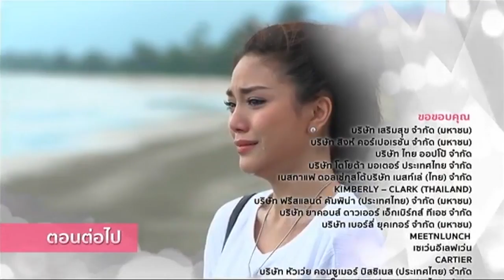กามเทพจำแลง ตอนต่อไป | Ch3Thailand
และสำหรับเพลงประกอบละคร คลิกฟัง ที่นี่

นำแสดงโดย : อาเล็ก ธีรเดช, ปราง กัญญ์ณรัณ, หนิง นิรุตติ์, ต้อม พลวัฒน์, อุ๋ย มณีรัตน์, ต่าย เพ็ญพักตร์, ลิฟท์ สุพจน์, ใหม่ สุคนธวา, ตุ๊ก ชนกวนันท์, ใหญ่ ศิระ, จิราวัฒน์ วชิรศรัณย์ภัทร, แม็ค ณัฐพัชร์, และนักแสดงมากฝีมือคับคั่ง
บทประพันธ์โดย : แพรณัฐ
บทโทรทัศน์โดย : นักเขียนเรืองแสง
กำกับการแสดงโดย : ษรัณยู จิราลักษม์
ผลิตโดย : บริษัท บรอดคาซท์ ไทย เทเลวิชั่น จำกัด
ควมคุมการผลิตโดย : อรุโณชา ภาณุพันธุ์

หัวใจครึ่งดวง Ost.ซีรีส์ The Cupids บริษัทรักอุตลุด | รวมศิลปินหญิง | Official MV

คู่ใจ Ost.กามเทพจำแลง | อาเล็ก ธีรเดช | Official MV